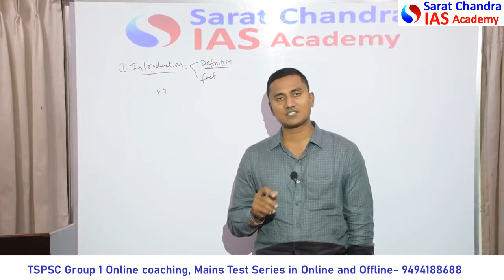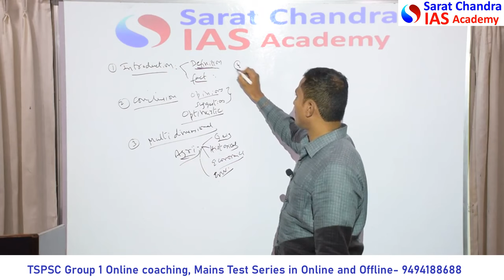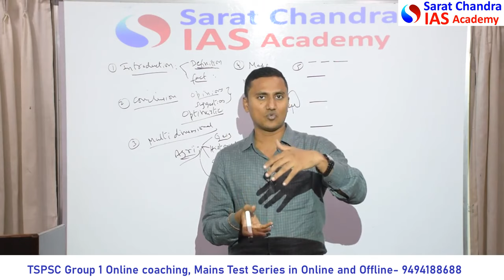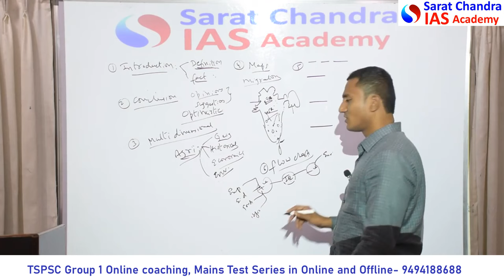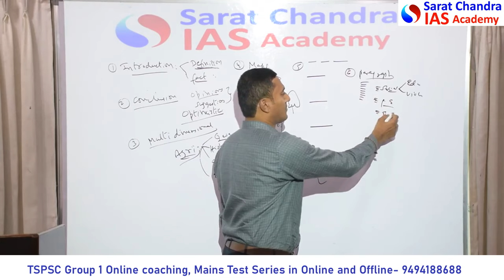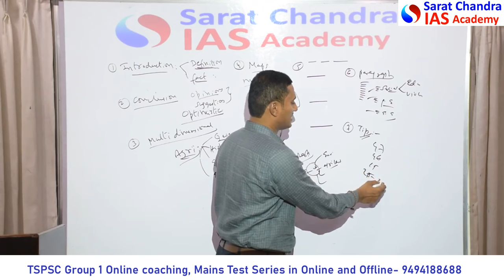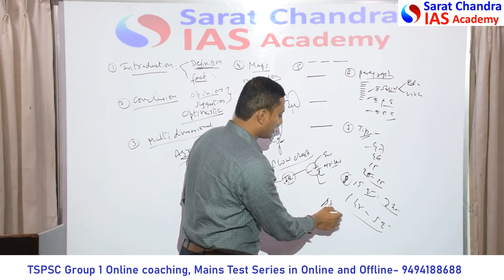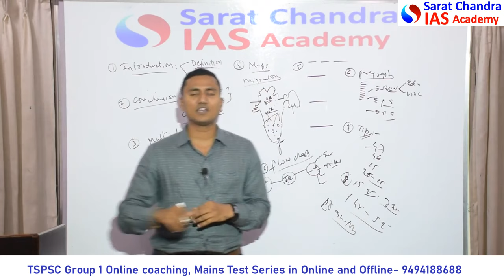TSPSC Group 1 Mains - ఉత్తమ సమాధానాలు వ్రాయడానికి చిట్కాలు మరియు పద్ధతులు - Mains Test Series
TSPSC Group 1 Mains - ఉత్తమ సమాధానాలు వ్రాయడానికి చిట్కాలు మరియు పద్ధతులు. In this Video, the simple strategies to score more in Mains are explained. Students should not these tips and use them in their mains answer writing practice.
Hence, Sarat Chandra IAS Academy is offering TSPSC Group 1 Mains Test Series.

1) UPSC Civil Services Coaching ( We are the best top rated IAS Academy in Hyderabad and Vijayawada, Andhra Pradesh by Times of India Excellence award)
2) UPSC CSE  Prelims Cum Mains Coaching in Classroom (Hyderabad, Vijayawada) and Online by expert faculty and IAS, IPS, IFS, IRS officers and Rankers
3) Prelims Crash course
4) CSAT Course
5) Prelims and Mains Test series (Online and offline) with evaluation and feedback on same day by expert faculty
6) TSPSC and APPSC Group 1 Online coaching and Mains Test Series
6) Degree with IAS (BA and BSc plus UPSC Coaching)
7) Inter with IAS (Sarat Chandra Junior College provides intermediate plus UPSC Coaching with HEC, MEC, CEC along with CLAT, IIT HSEE, IPMAT)